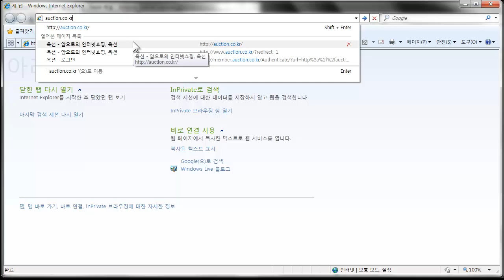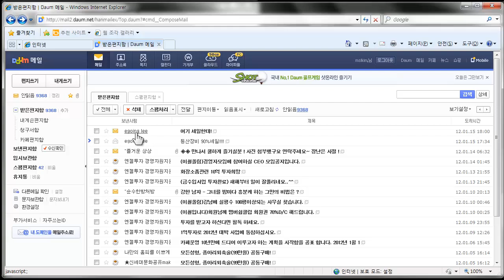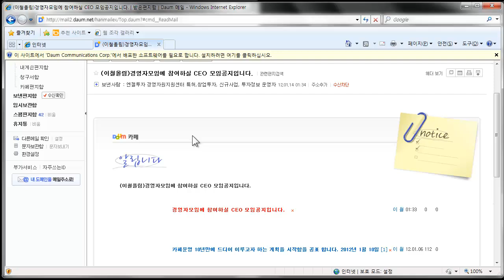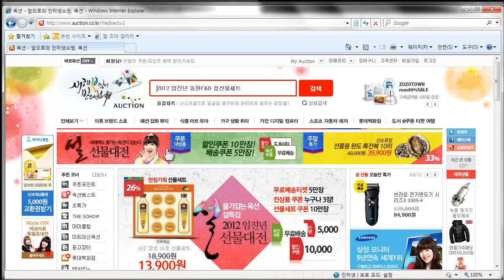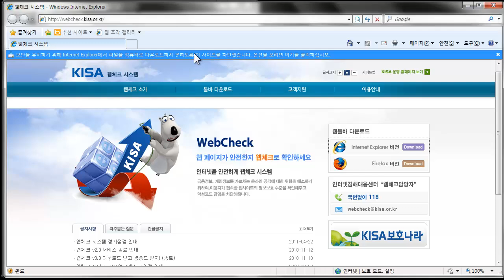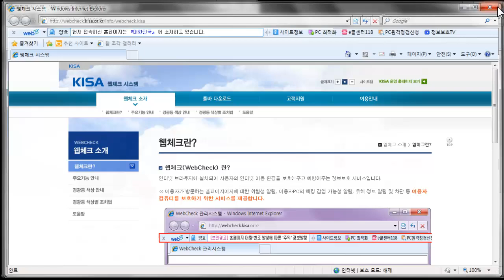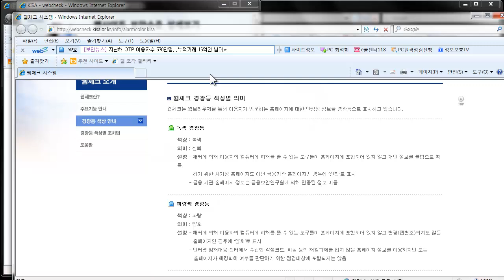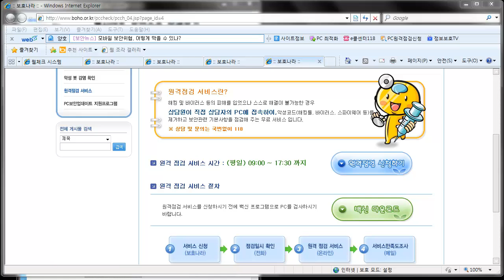인터넷 사기방지 1